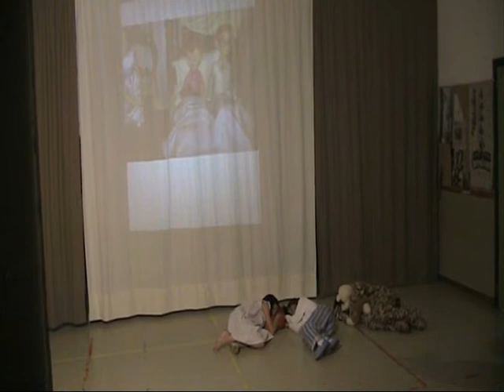Peter Pan Play (Part 1)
Eladi Homs School Theatre Company
Salamanders Class
Primary 5
Valls
April 2010